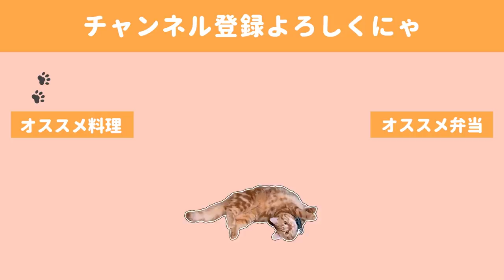【料理動画#89】連休明けの為の作り置き９品～猫、新手の技を披露【常備菜】【meal prep】【English subs】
普段作り置きは滅多にしないのですが、
この週は忘年会が続いたり早起きが厳しい日が続いたので

やっぱり常備菜があると便利ですね。
習慣化させたい・・・🍚

◇BGM◇
DOVA-SYNDROME様